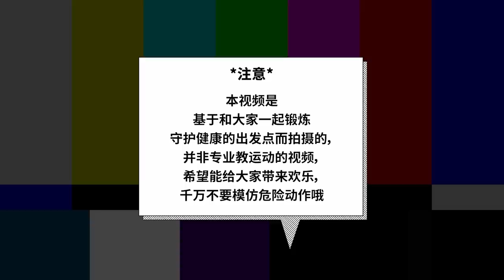[WayV-ariety] Let’s Workout Together! (Difficulty level:★★★★★)